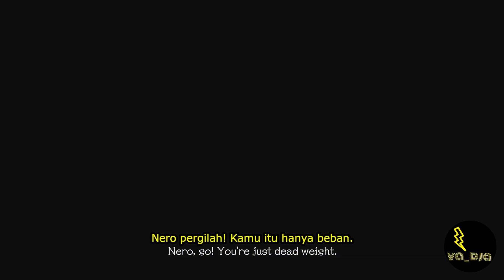DEVIL MAY CRY 5 SUB INDONESIA - V AKAN SIRNA ?! - PART 11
Kalau kalian suka dengan videonya tekan tombol LIKE dan SHARE ke teman-teman kalian.

Semoga kalian suka dengan videonya, selamat menikmati.